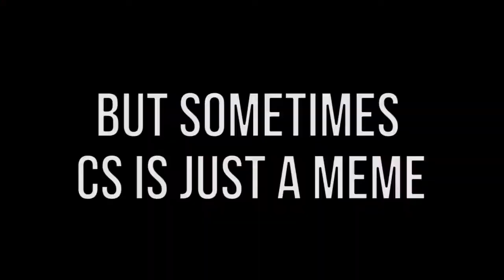Erckul Funny moments #2 KamilNBA